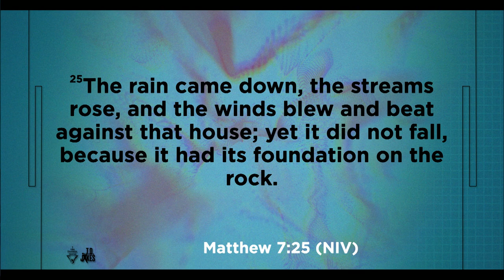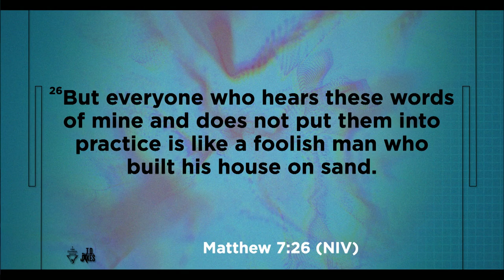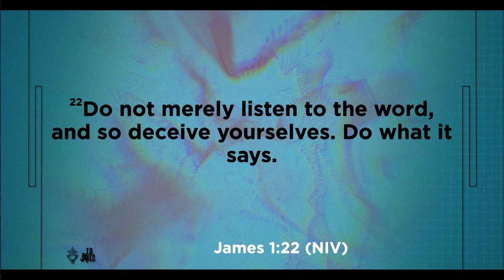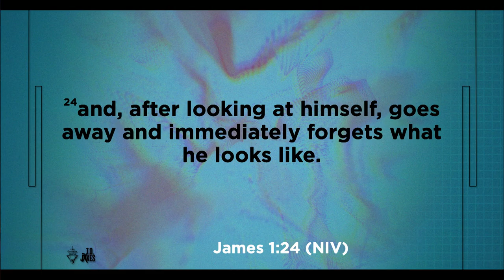Living In A Place Where The Storm Doesn't Matter - Pastor Joel Tudman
Are you sliding around on unstable sand? Or are you planted on God’s good ground? The former represents undeveloped faith, but the latter is what happens when we build our hope in God! It's not enough for us to just hear the Word; we must internalize it into our “being” and our “doing.” When we’ve got the “right stuff” from Jesus, no storm can move us!

Message: Living in a Place Where the Storm Doesn't Matter
Scripture: Matthew 7:24-30; James 1:22-25 (NIV)
Speaker: Pastor Joel Tudman